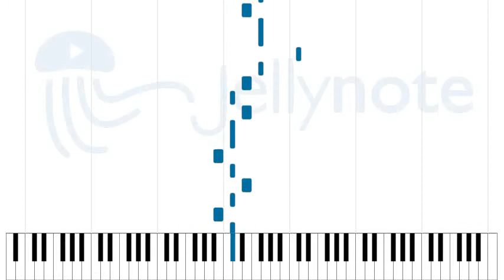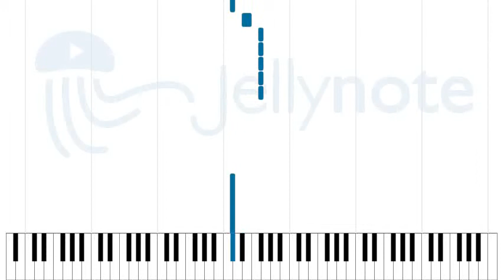Gimme Shelter - The Rolling Stones [Sheet Music]